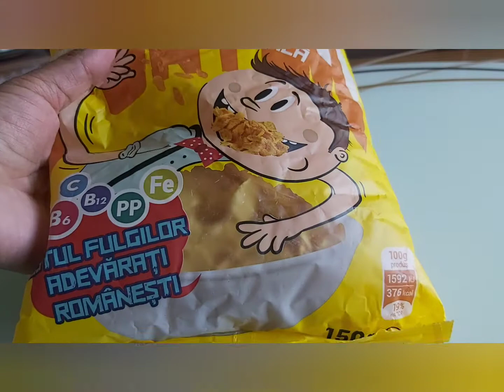khoai tây chiên giòn đơn giản nhưng rất ngon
cuộc sống ơ romania